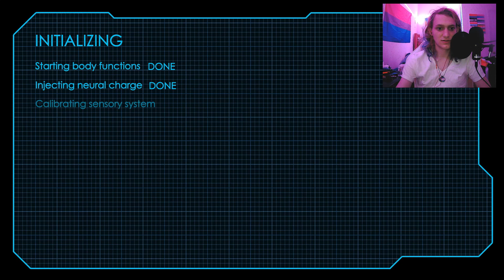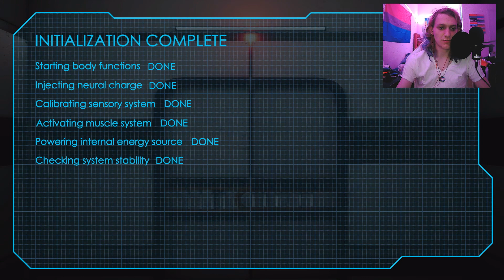Impulsion | Too many mistakes?!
I don't do mistakes!